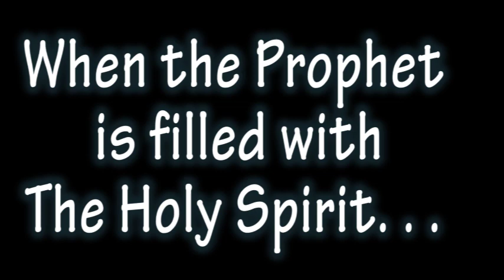Short Message from 11/12/22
Ministering: Evang Ogundare